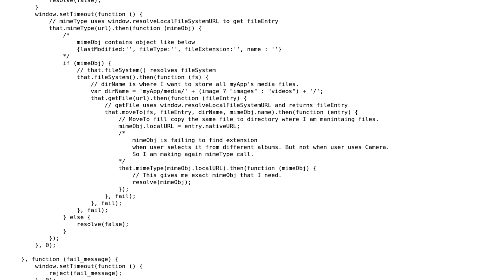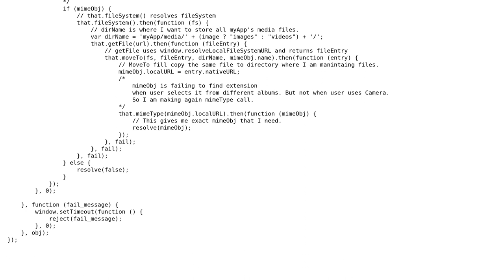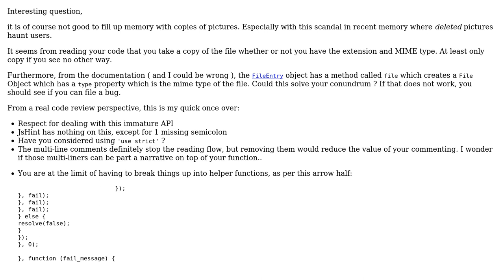Code Review: Cordova file management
With thanks & praise to God, and with thanks to the many people who have made this project possible! | Content (except music & images) licensed under CC BY-SA | Music | Images & others | With thanks to user SoI user konijn user Jamal and the Stack Exchange Network Trademarks are property of their respective owners. You are responsible for your own actions.